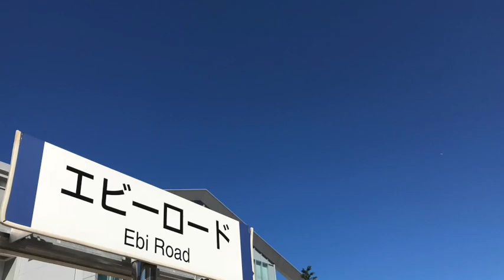BOSS 新パッチケーブルでNEWボードを組む⑤ エフェボーチャンネル Vol.1146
前回の無計画の反省から余裕で入る方策を模索！果たしてどうなるのか？BOSSのロゴ入りのパッチケーブル「BPCパッチケーブル 」を当たった宝くじ（1万円・笑）で買ってきたぞー♪独自の設計でスリム化を図っているので、どれくらい効果があるか試してみます！で、組むボードはボスコンほぼオンリーボード♪の予定ですよ。★これまでの動画・再生リストは
★自慢の新規ボードを投稿しましょう！